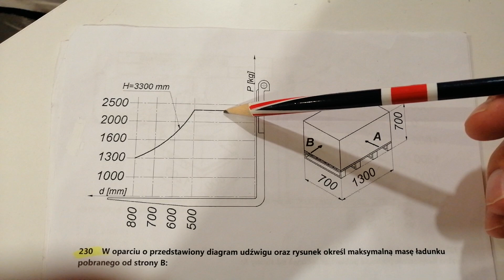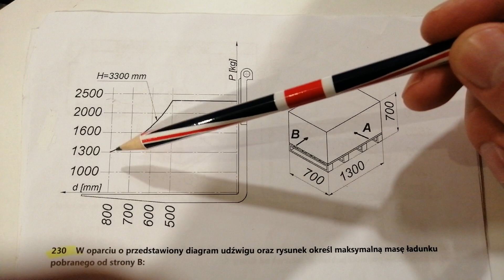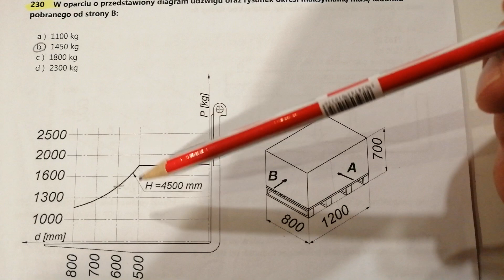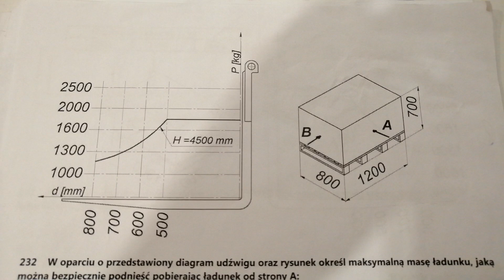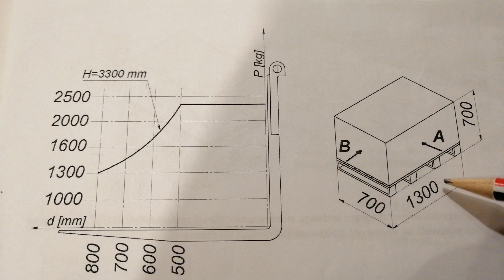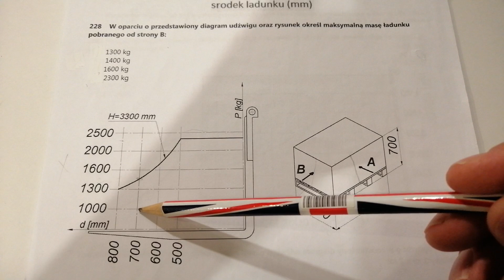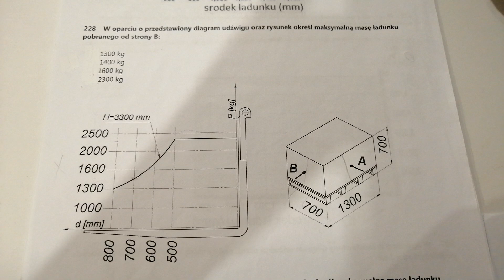Diagram udźwigu wózka widłowego - nowy egzamin wózki udt cz. 10 z 10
Diagram udźwigu wózka widłowego. Omawiam nowe wykresy - nowy egzamin wózki udt. Jeżeli pomogłem zostaw laika😊.